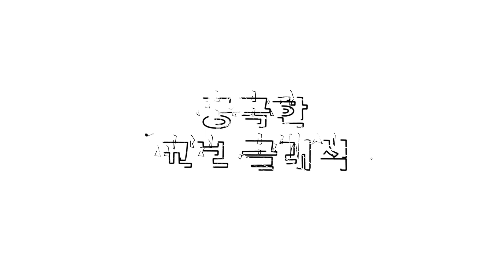[궁금한 클래식] 궁금한 공연 뒷 이야기_샌드아티스트 임혁필_공연실황 Name of Life(from Spiriting Away)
00:10  박지훈 지휘자 인터뷰
03:35  센과 치히로의 행방불명 OST - 생명의 이름 연주

○ 03:35 Spiriting Away, 千と千尋の神隠し - Joe Hisaishi

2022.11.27 지브리 겨울음악 대축전 WITH 샌드아트의 박지훈 지휘자와 연주자들의 인터뷰 영상과 공연 일부를 담았습니다.

Ghibli Winter Music Festival WITH Sand Art - Name of Life(from Spiriting Away)

제작:클래시그널 크래딧